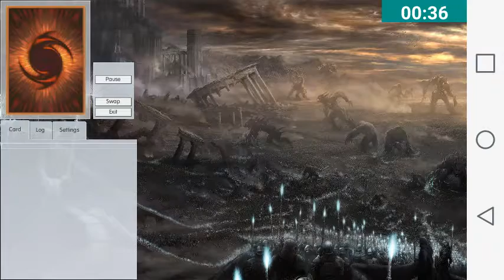TCG Magical Explosion OTK Deck, 2016